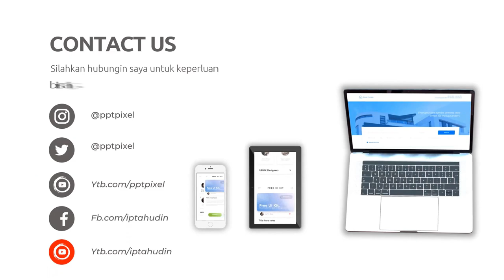Paket Hemat Video Iklan Animasi di Kota Padang Aro Sumatera Barat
Jasa Edit Video Promosi / Paket Hemat Video Iklan Animasi di Kota Padang Aro Sumatera Barat atau

Daftar Isi
00:00 - Cara Edit Video Iklan dokter mata, dokter mobil kelapa gading, dokter mata jakarta selatan
00:10 - Contoh Iklan Promosi dokter neurologi anak, dokter nefrologi, dokter nenden, dokter naturopati
00:30 - Contoh Video Promosi dokter ortopedi, dokter obgyn,
00:40 - Contoh Konten Branding dokter obgyn, dokter onkologi
00:50 - Resep Makanan dokter spesialis anak, dokter spesialis kulit, dokter spesialis anak, dokter spesialis kulit